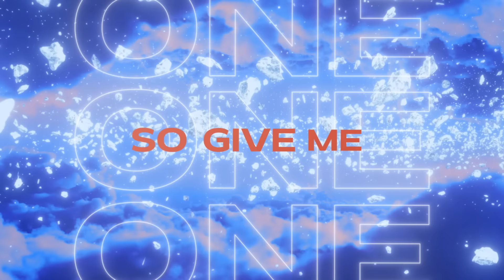Lucas & Steve x Philip Strand - Best Of Me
Artist Biography:

Beyond their breathtaking melodies and explosive live sets, you’ll find dance music's closest friendship. Dutch powerhouse duo Lucas & Steve have seen a momentous rise to stardom in recent years with consecutive summer hits, multiple platinum and golden records, an endless string of international performances and accolades from BUMA (The Netherlands), Fun Radio (France), DJ Mag, MTV and many more.

The pair are renowned for uplifting productions and emotive lyrics, etching their place in modern dance music with massive radio hits like "Summer On You", "Up Till Dawn", "Where Have You Gone", “Perfect” and of course “Letters”, the title track of their 2020 debut album: "Letters to Remember”. Their 16 song LP, which received the Netherlands’ prestigious Edison Pop Award, showcases their musical diversity and solidifies Lucas & Steve’s reputation as truly talented songwriters. With deeply embedded dance roots, the pair have collaborated with the likes of Tiësto, Armin van Buuren, Afrojack, W&W and Galantis, and remixed many household names such as David Guetta, Robin Schulz, Kygo, Lost Frequencies and Illenium among many others.

In effect, Lucas & Steve turn into dance music notoriety, reaching unimagined milestones in the early 20’s. Together with R&B icons Blackstreet they successfully revamp 90’s hit “No Diggity” into stardom again, followed by a huge teamup with Afrojack and Dubvision for one of 2021’s biggest anthems “Anywhere With You,” going Gold in their home country, currently counting over 47 million streams on Spotify alone. That same year, the guys also join forces with Norwegian tastemaker Tungevaag for the incredible festival hit “Paper Planes.”

Basically, Lucas & Steve continue to raise the bar with their songwriting and recording process, resulting in the duo recently surpassing 1 billion streams from all corners of the globe. And, as 2023 unfolds, the duo is set for more action, continuing their triumphal path with the release of “After Midnight,” a collab with Yves V, using a sample of dream house maestro Robert Miles.

In the meantime, Lucas & Steve’s infinite energy is best experienced in a crowd, which they’ve proven time after time with acclaimed live performances at Tomorrowland’s Mainstage, Creamfields, AMF, Parookaville, Sziget Festival, ElectroBeach, as well as continuous tours across Europe, Asia and South America.

2023 sees the guys take things even further, as they are gearing up for an incredible year. If ever, Lucas & Steve will be omnipresent this season, in the first part of the year already playing high profile festival shows at Tomorrowland, Ultra Music Festival, Airbeat One and Kingsland, as well as auspicious club shows in Las Vegas, San Francisco, London, Barcelona, Ibiza and Prague.

Beware, as Lucas & Steve are about to make waves again, armed with a whole new bag of musical tricks, their relentless energy and indestructible good vibes. Join them, and you’ll get the ride of your life.